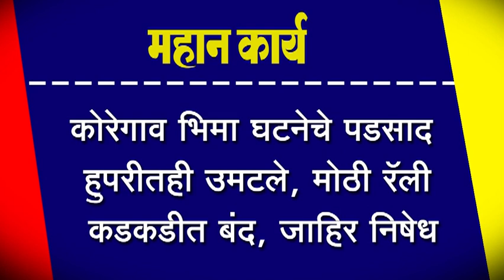कोरेगाव भिमा घटनेचे पडसाद हुपरीतही उमटले, मोठी रॅली कडकडीत बंद, जाहिर निषेध